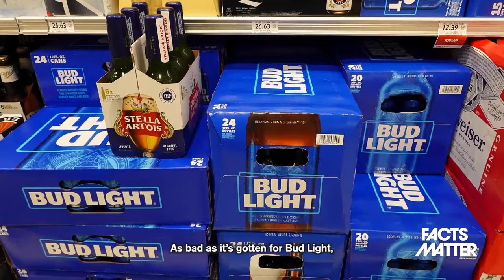Bud Light Gets Nasty Surprise — in Congress | Trailer | Facts Matter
As bad as it’s gotten for Bud Light with its absolutely destroyed sales numbers—the billions of dollars in market cap that the company has lost, being forced to sell off some of its other brands to keep afloat, and generally having alienated a giant portion of their customer base—it’s about to get even worse.
Recently, Congress sent letters informing the current CEO of Anheuser-Busch that there is currently an ongoing congressional investigation regarding the company's marketing efforts. Specifically, the U.S. Senate is looking into whether or not Bud Light’s partnership with Dylan Mulvaney was being used to target minors for alcoholic advertising.